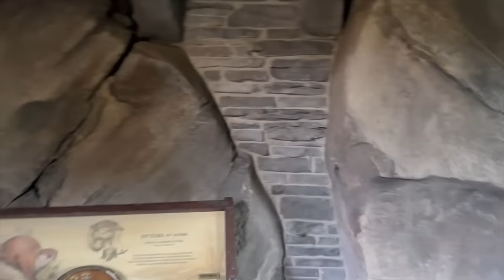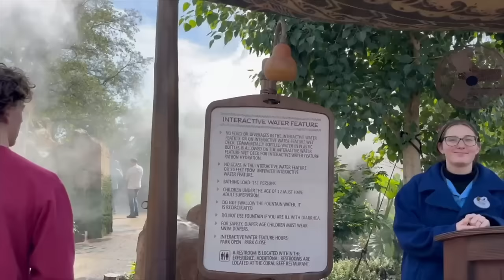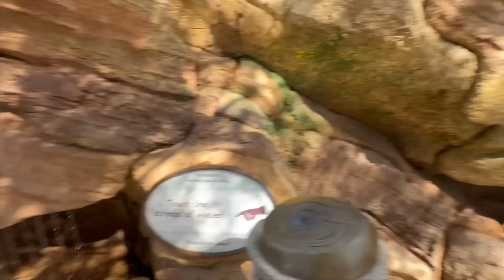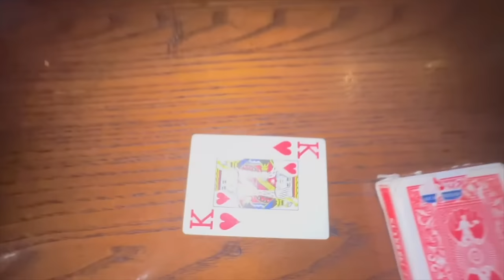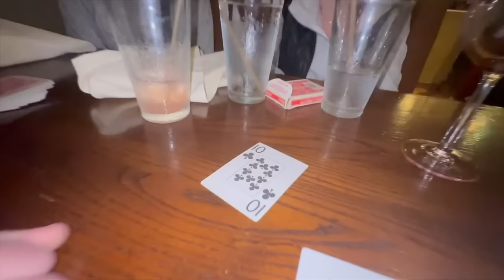Skipping School to Go To Disney World!!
Get ready for an unforgettable day as we ditch school and head to Disney! Follow along as we rate the attractions and share our favorite moments. From heart-pounding rides to delicious snacks, this video has it all. Join Our FAMMELLY Adventure!

It's The Donnellys: @ItsTheDonnellysOfficial
Katie's: @kkatiedonnelly
Jill's: @Itsjilldonnellyofficial
Brennan's: @BrennanMDonnelly
Ryan's: @Ryan_0601